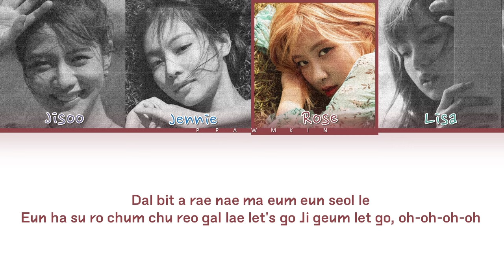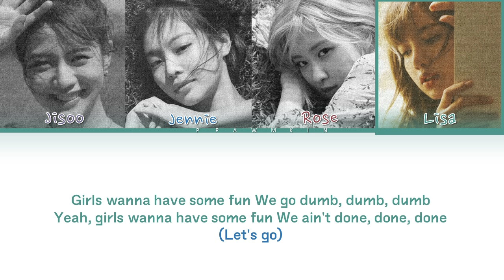BLACKPINK 'FOREVER YOUNG' Lyrics (color coded lyrics)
All right administrated by yg entertainment